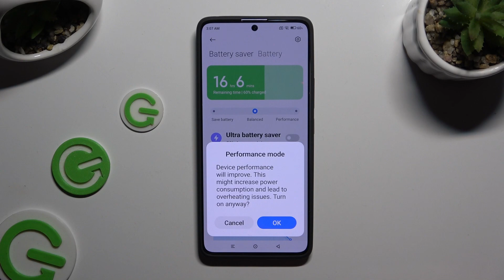How to Activate Performance Mode on XIAOMI Redmi Note 13 Pro?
the full potential of your XIAOMI Redmi Note 13 Pro by activating Performance Mode! This tutorial will guide you through the steps to enable Performance Mode on your device, allowing you to experience enhanced speed, responsiveness, and overall performance. Whether you're a gamer seeking smoother gameplay, a multitasker looking to boost productivity, or simply someone who wants their device to operate at its peak, activating Performance Mode can make a noticeable difference. Follow along with our easy-to-follow instructions tailored specifically for the XIAOMI Redmi Note 13 Pro, and elevate your smartphone experience to new heights.

What is Performance Mode, and how does it differ from the standard mode on the XIAOMI Redmi Note 13 Pro?
Are there any risks or downsides to activating Performance Mode?
Can Performance Mode improve battery life, or does it consume more power?
How do I know if Performance Mode is suitable for my usage habits?
Will activating Performance Mode void my warranty or affect the longevity of my device?